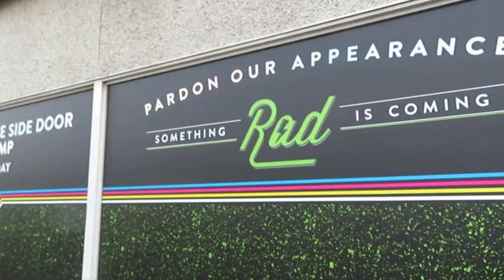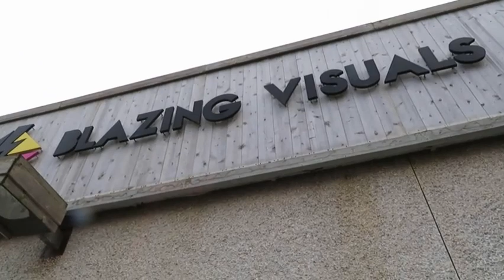FINALLY getting to the post office!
I finnally mailed out the bag of Goodies ,plus some wildlife shots and a tribute to another friend looses a battle with Cancer!